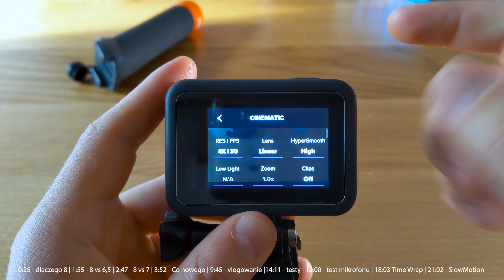GoPro Hero 8 Black recenzja i testy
Recenzja oraz testy GoPro Hero 8 Black. W filmie opowiadam dlaczego wybrałem GoPro 8, jakie są zmiany w stosunku do poprzednich GoPro oraz czy warto ją kupić. Testy przeprowadziłem na spacerze z psami, podczas biegania oraz na rowerze. Niebawem więcej. Jeśli chcecie przejść od razu do testów, na dole ekranu zamieściłem spis i czas w jakim pojawiają się testy.